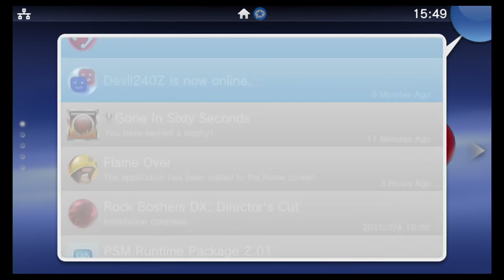Flame Over: Giant Bomb Quick Look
Jeff and Brad brave a fiery inferno to score some quick coin and lead kitties to safety.